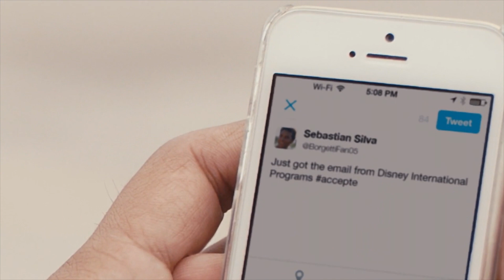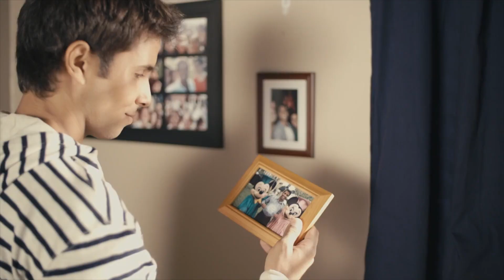Disney International Programs Overview Sizzle Reel (2022)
Disney International Programs (previously named the Walt Disney World International Program) is an international internship program operated by the Disney Programs division of The Walt Disney Company at the Walt Disney World Resort in Lake Buena Vista, Florida, in the United States. These programs recruit participants and college students (18 years and older) from outside the United States and its territories for year-long cultural exchanges with paid positions and summer-long paid internships, working at the Walt Disney World Resort. The programs are designed to attract international workers and students and share many similarities with the US-based Disney College Program and its philosophy of Living, Learning and Earning.

Eligibility is open to applicants who reside outside the United States or their territories and are not American citizens. Applicants contact one of the contracted in-country agencies that assist with international applications or the International Casting office with a résumé and cover letter. Some countries hold a preliminary phone interview before issuing an invitation to a scheduled Disney International Programs presentation and interview. Qualified candidates receive an invitation approximately four weeks prior to the presentation and interview and in some cases, an invitation is issued at the end of the phone interview. Presentations outline key components of the program and provide further information on the program's offerings. In some cases, applicants may have to travel abroad to meet with a recruiter from Disney Worldwide Services.

Over the years, several International Programs were operated and subsequently suspended, a new one was created for Disney's Animal Kingdom theme park and ultimately in 2004, all the Walt Disney World International Programs were combined into two new all-encompassing programs, namely the Walt Disney World Cultural Representative Program and the Walt Disney World International College Program. A new seasonal worker program has also been launched which initially required applicants to have previously completed an International Program in order to be eligible, but this requirement was soon waived due to insufficient applications. The locations and positions available to participants in International Programs vary according to program and preference in that order.

The Cultural Representative Program (CRP) showcases participants' culture and customs with guests visiting the Walt Disney World Resort, over the course of approximately a year. To qualify for this program, applicants must "authentically represent" one of the countries or regions recreated at a Walt Disney World theme park or resort. During their interview, applicants fill out their role preferences from most interested to least. The applicant's employer may not be Disney once a position has been offered, but an "operating participant" instead, trading within Walt Disney World, in which the participant would not be eligible for the same benefits as regular Disney Cast Members.

The International College Program (ICP) is a program similarly based on the Disney College Program, designed for international students who are currently enrolled in an accredited semester-program college or university, pursuing a 3-to-4 year degree. Applicants must be between academic years and as such, the program will run during their summer vacation, varying in length.

Summer International College Program: students participate in a program similar to the Disney College Program's summer program, which coincides with their summer vacation/holiday from their college or university. This program, with a duration of two to three months, is reserved for students currently enrolled in an accredited semester-program college or university and are pursuing a 3-to-4-year degree.

No copyrights were infringed. All works property of the company listed above.